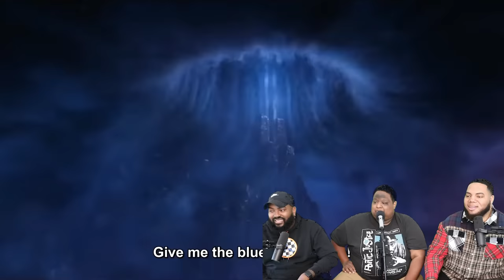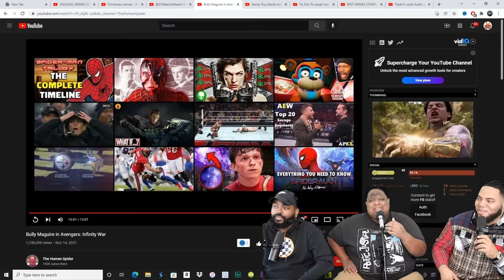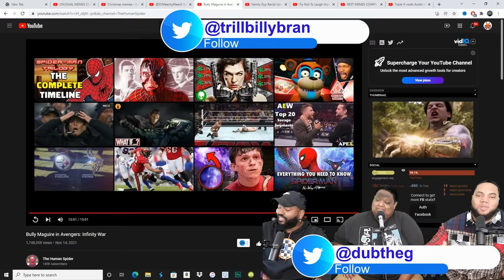Bully Maguire in Avengers: Infinity War (TRY NOT TO LAUGH)